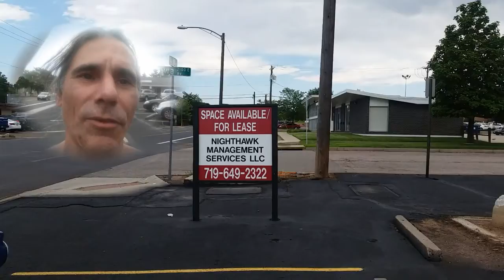'65 CUDA Fire! Found the short/made it longer!